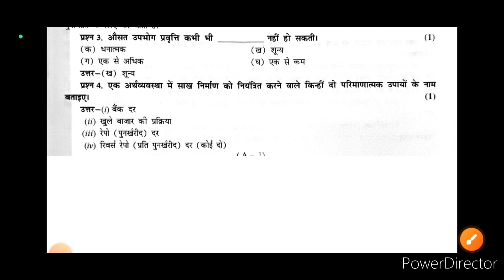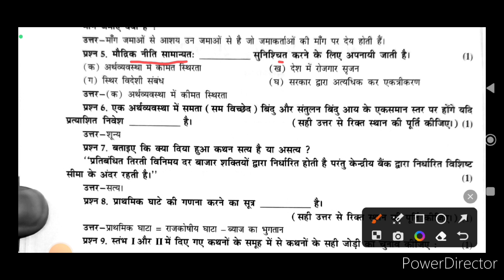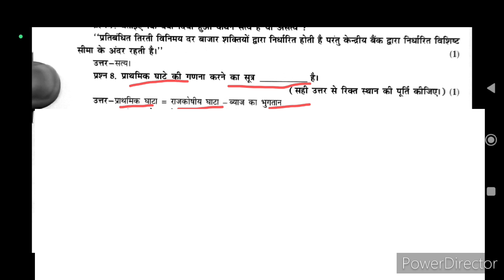class 12 | economic | important question | part 1st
important question
economic important question paper related
paper related important question
some important question
economic important question